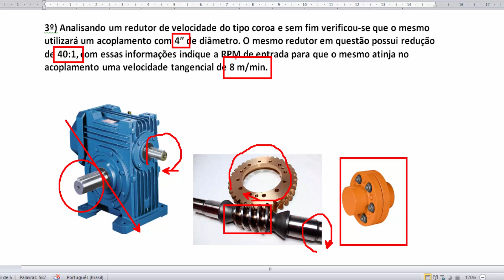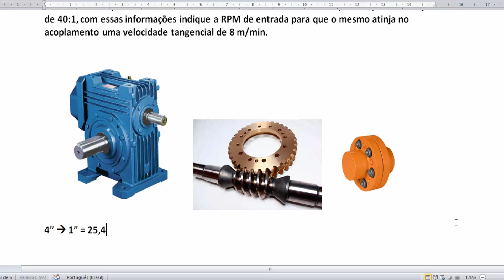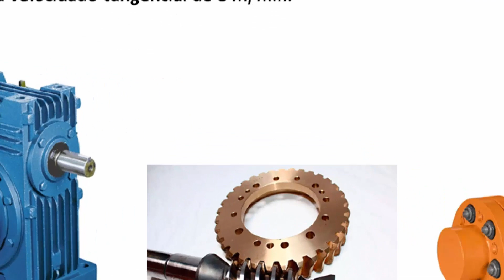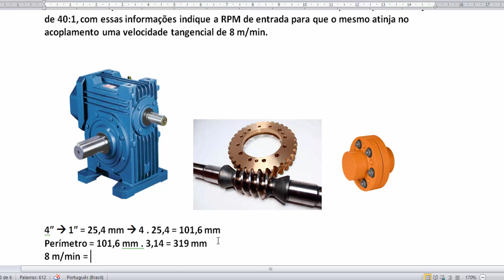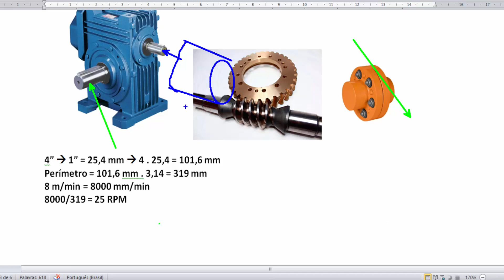Cálculo Velocidade Tangencial (Redutor de Velocidade) Acoplamento (Parte 01)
Desenho Técnico
Engenharia da produção
Engenharia mecânica